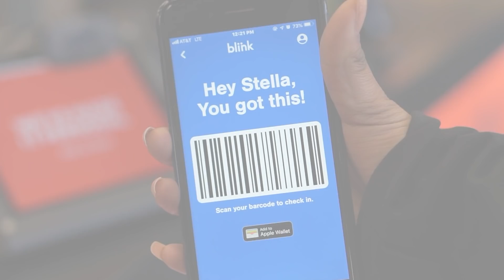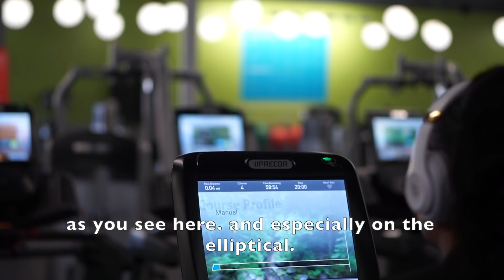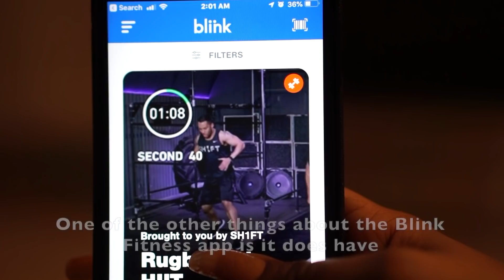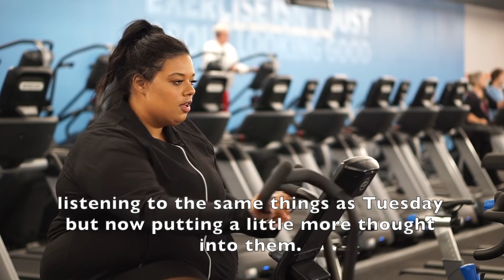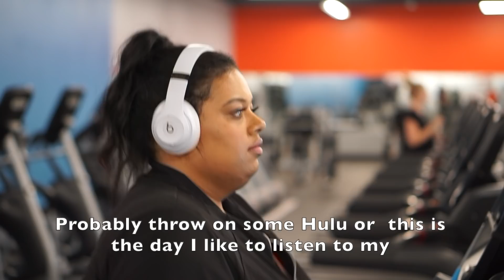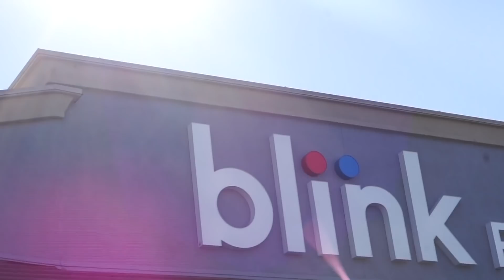My "Plus-Size" Workout Routine UPDATE 2019 | Blink Fitness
My updated 2019 gym routine! Please check out the AWESOME content I produced on IG!

Get Blink for $1 down and the rest of the month for FREE!

RULES:
2. Comment your opinion on the video.
That's it!
Ends: March 1, 2019

Ebates ( CASH MONEY BACK from online purchases!)

Rebdolls - StellaW10

Love,
Stella Williams 💕

This video is sppnsored